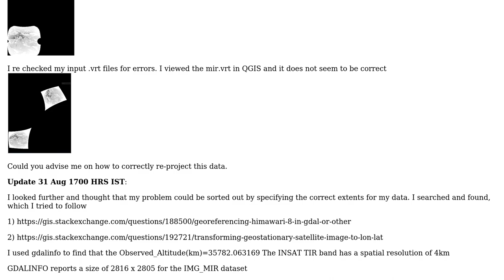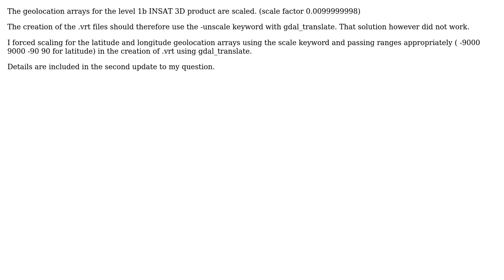GIS: projecting INSAT3D L1B data from HDF5 to Geotiff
With thanks & praise to God, and with thanks to the many people who have made this project possible! You are responsible for your own actions.